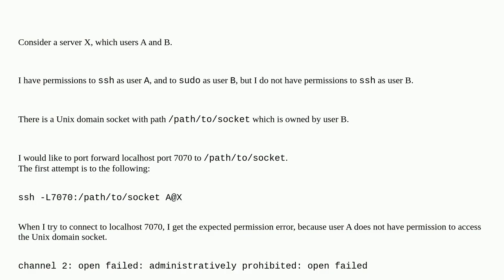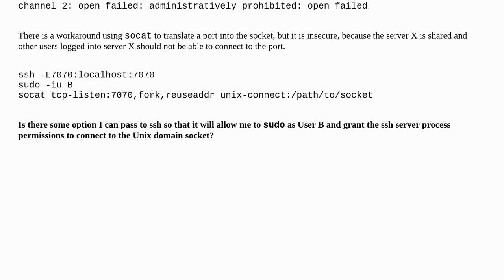Is it possible to port-forward to a Unix domain socket using the permissions of a different user ...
Is it possible to port-forward to a Unix domain socket using the permissions of a different user on the target host?

A special thanks goes out to the community

  openssh linux port-forwarding permissions ssh